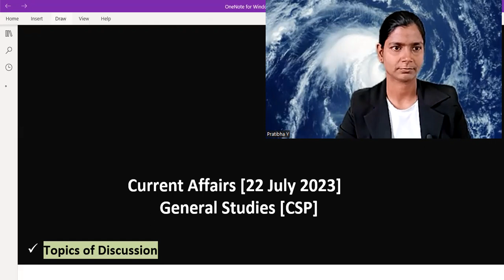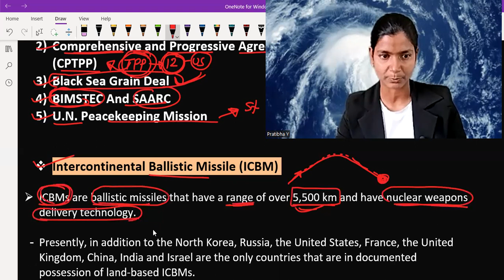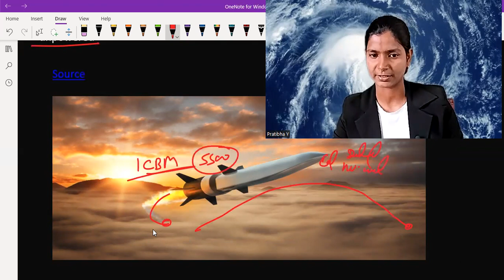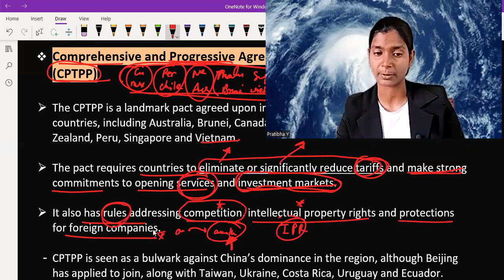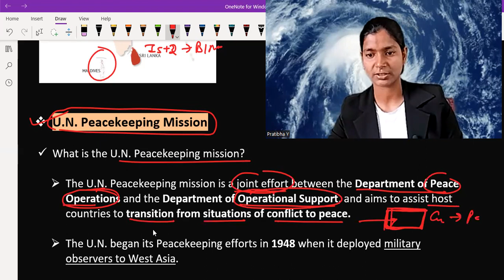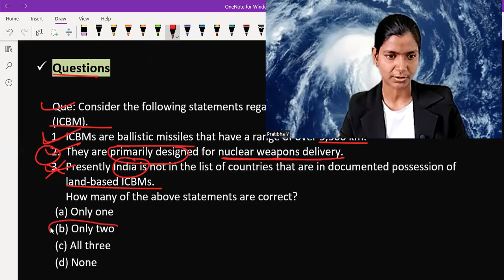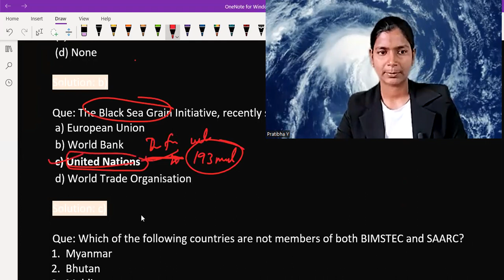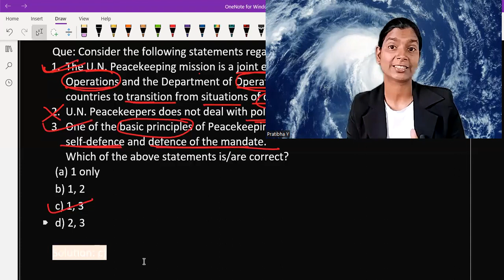22 July 2023: Current Affairs [Prelims]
In this video I am going to talk about important issues related to current affairs of 22 July 2023. These issues are

1) Intercontinental Ballistic Missile (ICBM)
2) Comprehensive and Progressive Agreement for Trans-Pacific Partnership (CPTPP)
3) Black Sea Grain Deal
4) BIMSTEC And SAARC
5) U.N. Peacekeeping Mission